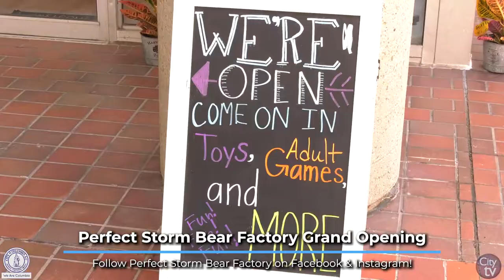Grand Opening of Perfect Storm Bear Factory